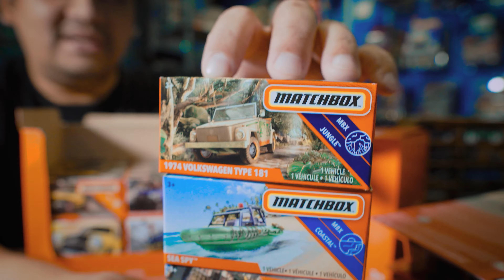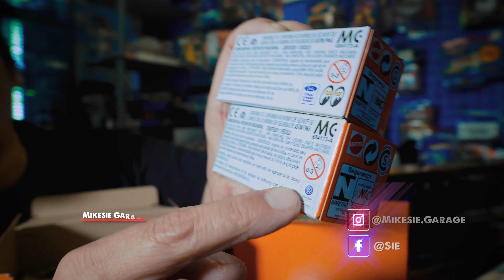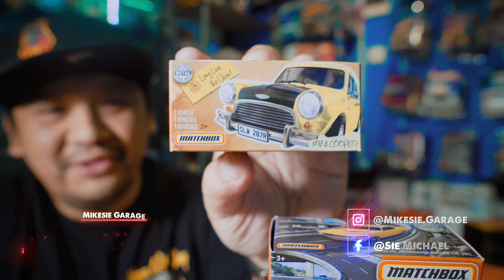Unboxing & REVIEW New Arrival | MatchBox CONVOI & POWER GRAB 2020